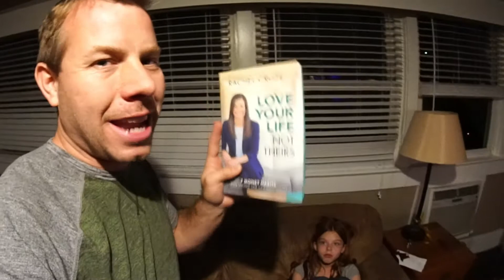Chapter one love your life not theirs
One week before Thanksgiving, I think it’s a great time start listening to that helps me avoid comparison.